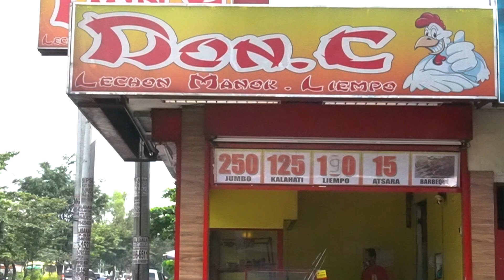PEKTOsan Season 2 Vlog 17: Celebrity Edition